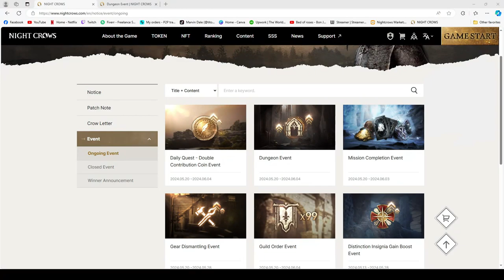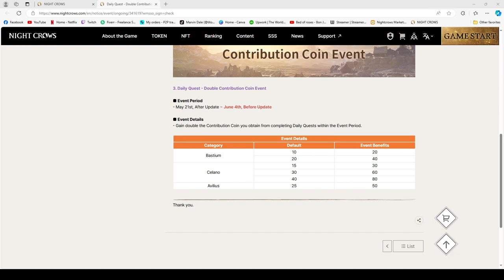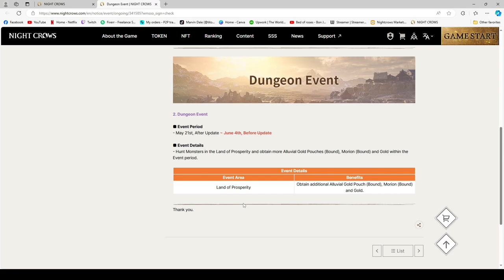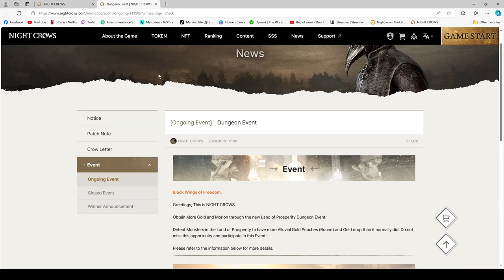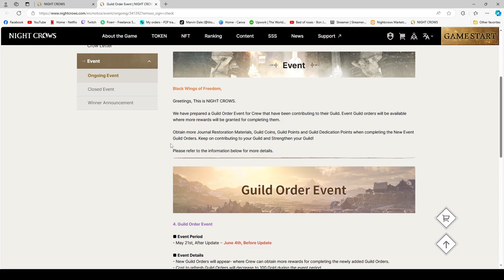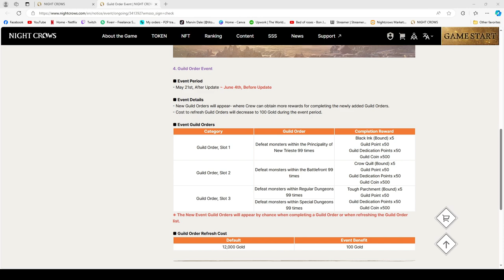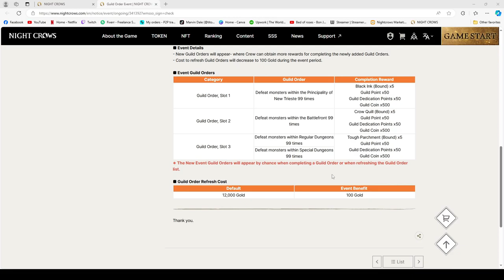NIGHT CROWS MAY 21 UPDATE - BINALIK NA NAMAN ANG GUILD ORDER EVENT!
⭐️Im using EXITLAG to get a better experience at the game. Register using this link to download and try it FREE!

🔥 Hi Im Marvin. I am a Registered Nurse by profession and I love playing MMORPG games.

I am here to provide you with videos that I personally like doing.